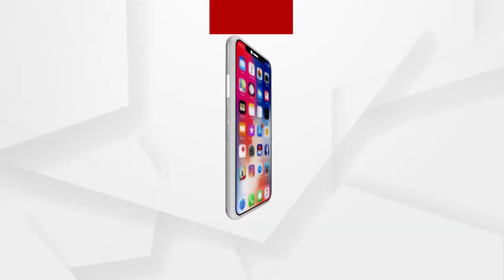ଓଡିଶା ଧର୍ମରକ୍ଷା ମିଳିତ ସାମୁଖ୍ୟର ଶାନ୍ତିପୂର୍ଣ୍ଣ ପ୍ରତିବାଦ...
ନାଗା ସାଧୁବାଦ ଶ୍ରୀ ବୈଷ୍ଣବ ପୁରୀଙ୍କ ଉପରେ ଲାଗିଥିବା ମିଥ୍ୟା ମାମଲା ପ୍ରତ୍ୟାହାର ଓ କାରାଗାରରୁ ମୁକ୍ତି ଦାବି ନେଇ ମାଷ୍ଟରକ୍ୟାଣ୍ଟିନ ଛକ ଠାରେ ଓଡିଶା ଧର୍ମରକ୍ଷା ମିଳିତ ସାମୁଖ୍ୟର ଶାନ୍ତିପୂର୍ଣ୍ଣ ପ୍ରତିବାଦ...